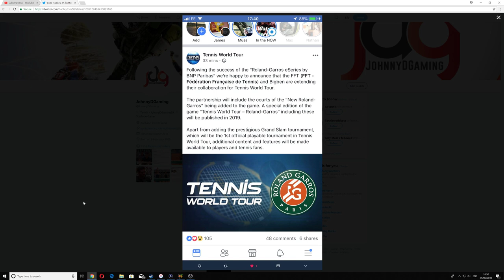Tennis World Tour - Roland Garros Edition - Discussion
PSN - JohnnyDF89
Steam - JohnnyDGaming89